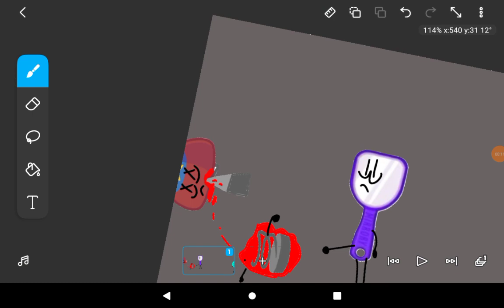If c.a.k.e contestants were in danganronpa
Victim 4: Sonic Spring Murderer 4: Wizard hat